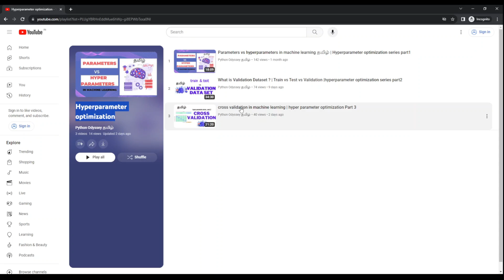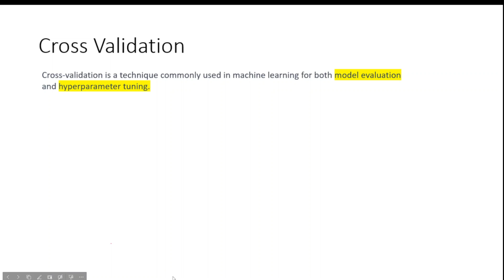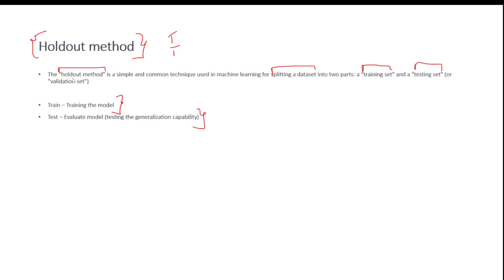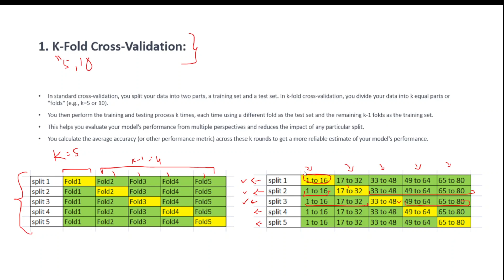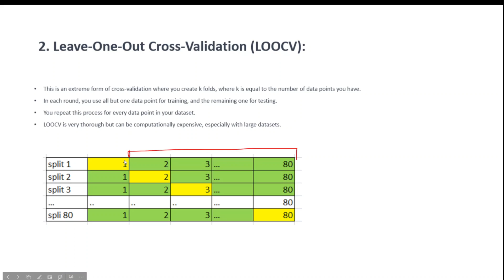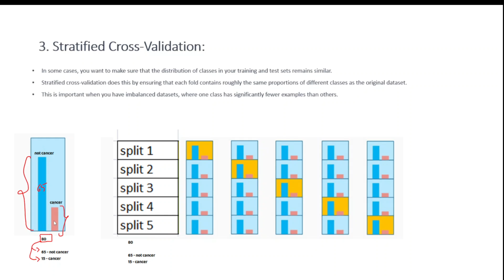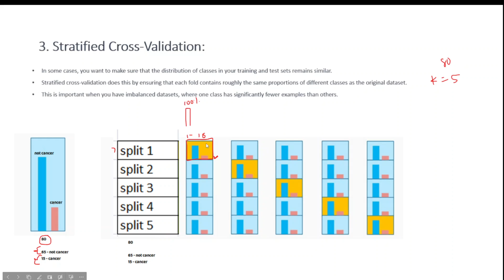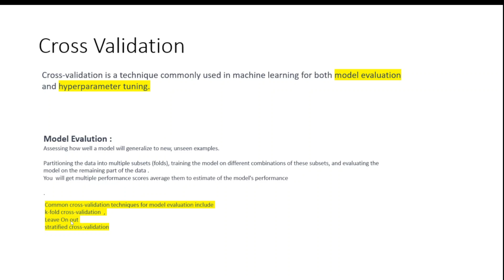cross validation techniques in machine learning | hyperparameter optimization series part4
what is cross-validation, and why should you care about it and what are the different cross validation techniques available in machine learning ?

In the realm of data-driven decision-making, it's important to recognize the challenges that arise when working with limited data. One such challenge is the dilemma of partitioning data into training and validation sets, which can significantly impact the outcomes and generalization of machine learning models. The results can even be influenced by the random selection of these sets, leading to potential bias.

However, there's a powerful solution to this problem known as cross-validation, often abbreviated as CV. Cross-validation redefines how we approach model training and validation, allowing us to harness the full potential of our data without the constraints of arbitrary set selections.

In the following minutes, we'll break it down into simple terms and show you the different cross validation techniques that are available

00:00 what is cross validation
00:40 cross validation for model evaluation
02:34 cross validation for model hyperparameter tuning
04:21 Hold-out cross-validation.
05:04 K-fold cross-validation.
07:30 Leave-one-out cross-validation
12:24 Stratified k-fold cross-validation.

machinelearning, linearregression ,machinelearningintamil, machine learning basics in tamil, types of machine learning in tamil, machine learning tutorial, machine learning algorithms, what is machine learning, machine learning tools in tamil, machinelearningcours tamil

Hold-out cross-validation, K-fold cross-validation, Leave-one-out cross-validation, Stratified k-fold cross-validation.